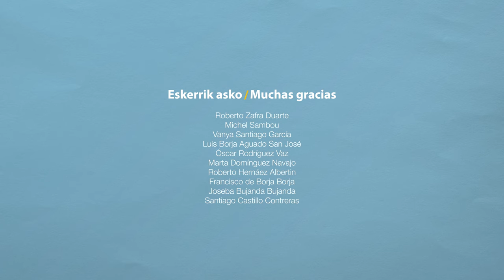2- Aitatasun Positiboak | Parentalidades Positivas - Cambio generacional